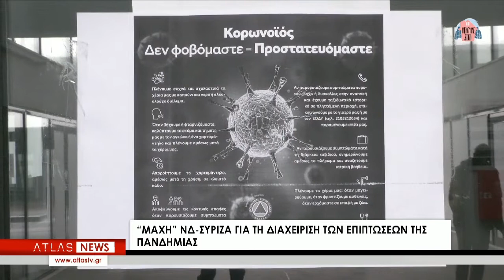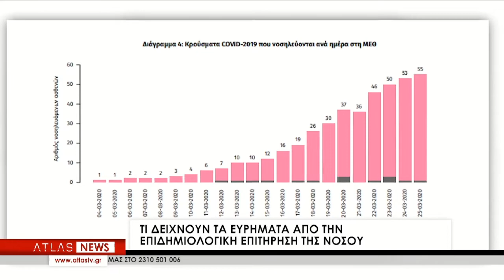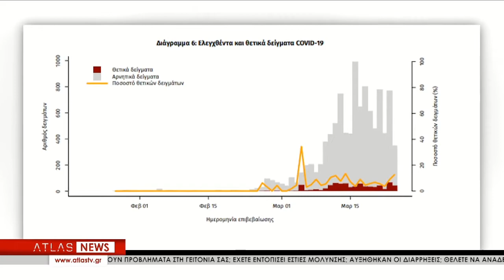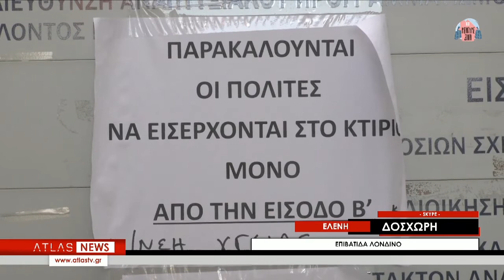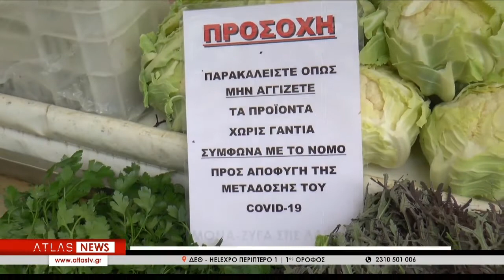ΚΕΝΤΡΙΚΟ ΔΕΛΤΙΟ ΕΙΔΗΣΕΩΝ 26-03-2020